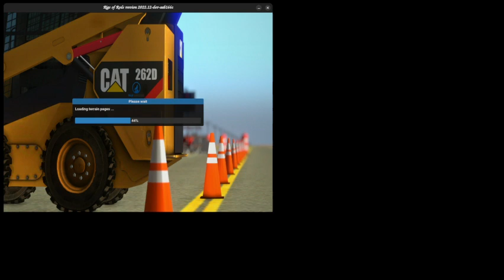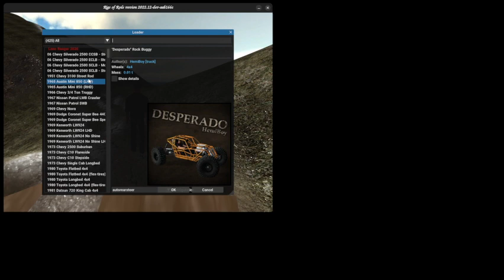Rigs of Rods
Just doing some testing with OBS on my Laptop and Rigs of Rods is the online game I'm currently playing right now.